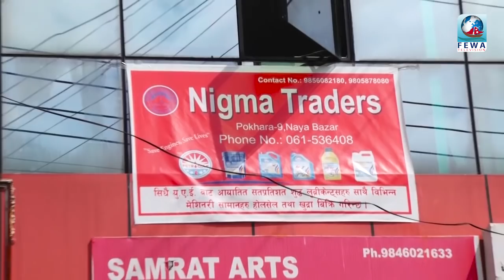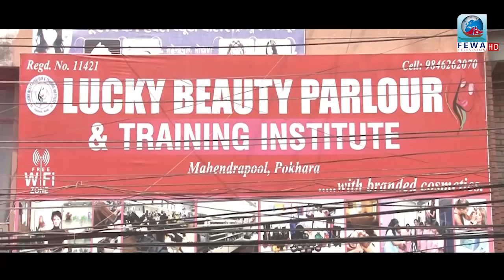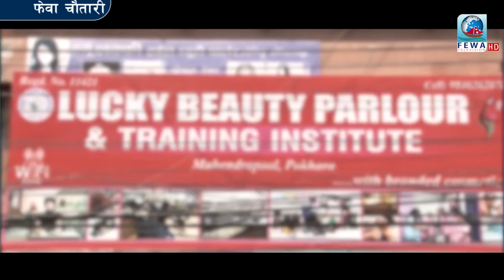फेरि यस्तो फेवा ताल पोखरामा Fewa Chautari Eposide 71 Fulako Basana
Presenter-Hemraj Adhikari
Camera_Sandip Khanal , Ghanashyam
Edit-Subash Binod
Mcr-Arjun ,Sujan Anjan
Artist-Shreeman Thulung, Dhan Bdr Gayak, Ramji poudel, Sarita Saru magar, Gyanu gurung ,Binod Gayak,
Published 2075-3-1
Fewa Lake Fewa tal Fewatal aahai Joda ja jado